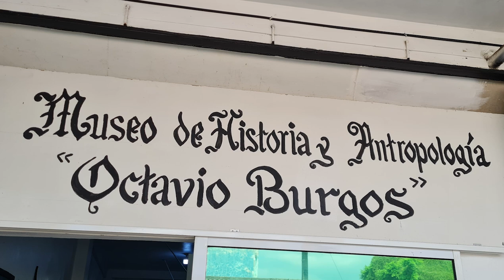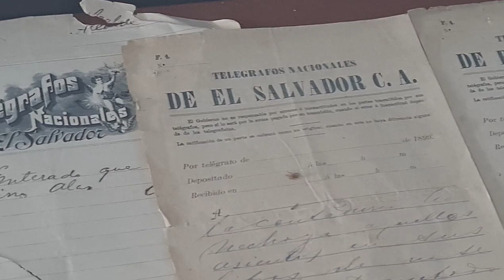San Sebastián la Ciudad de los Telares en San Vicente, El Salvador video 2 de 2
Te invitamos a conocer el municipio de San Sebastián, conocido como la Ciudad de los Telares; donde puedes adquirir una variedad de productos textiles que van desde manteles, colchas, columpios, hamacas y otra diversidad de productos elaborados por los talleres artesanales que se encuentran en este bonito municipio del departamento de San Vicente en El Salvador.

Este video ha sido elaborado con el apoyo de la Alcaldía municipal de San Sebastián, la Red DT y la Fundación Hanns Seidel Stiftung.